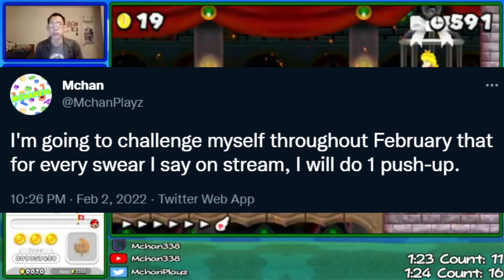"No One Is As Good As Me!"...Part 2 - New Super Mario Bros. 2 Highlight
I'm going to be running this game and Link's Awakening DX for an online marathon, Link to the Cure in April. You can view the schedule here to know when to catch my runs live